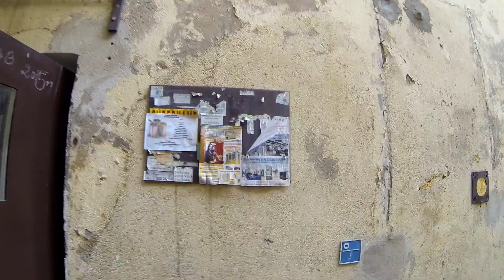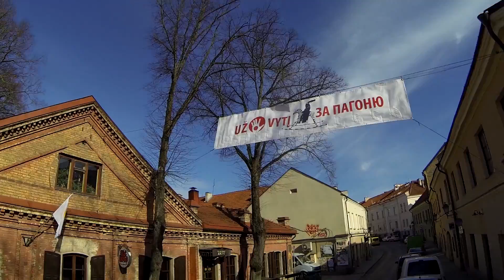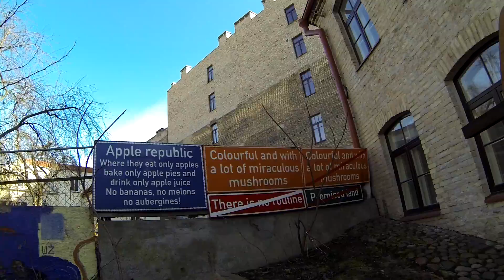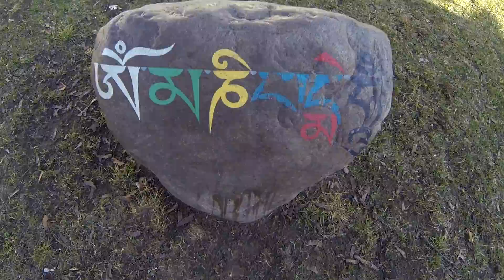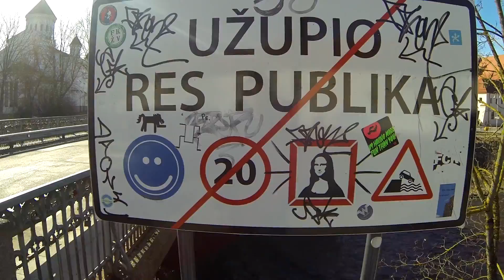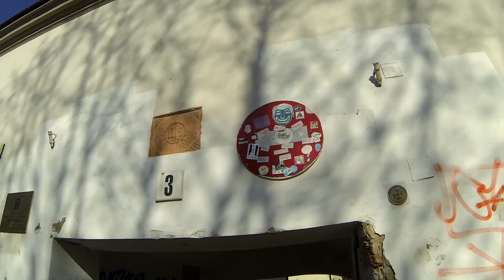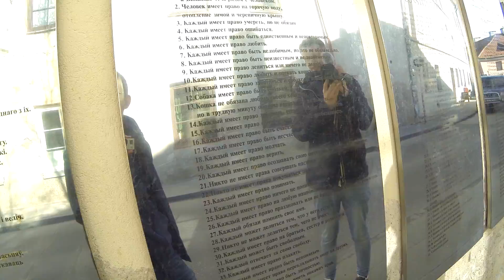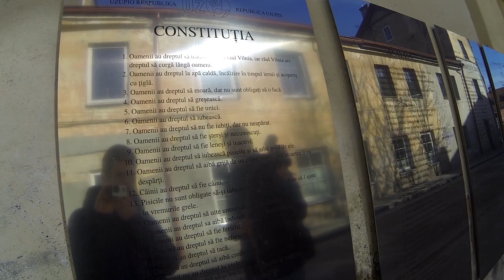Район УЖУПИС. Литва.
У́жупис (лит. Užupis, рус. Заречье) — район Вильнюса, частично расположенный в Старом городе. Считается районом художников и деятелей искусств. Сегодня в районе располагаются художественные галереи и мастерские, многочисленные кафе.